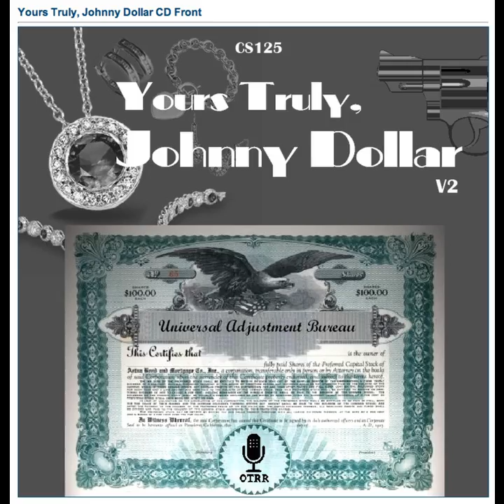Yours Truly, Johnny Dollar - 620701 796 The Vociferous Dolphin Matter